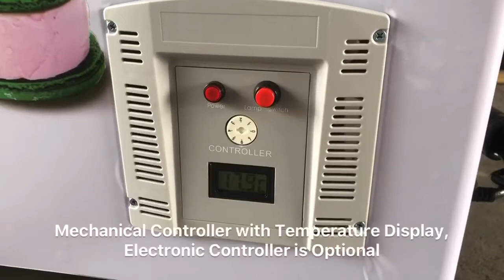Commercial Popsicle Ice Cream Freezer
Jiesheng Refrigeration - Commercial Glass Door Ice Cream Freezer
Used for storage and display of ice cream, popsicles, frozen food, etc., widely used in ice cream shops, dessert shops, chain convenience stores, supermarkets, etc.